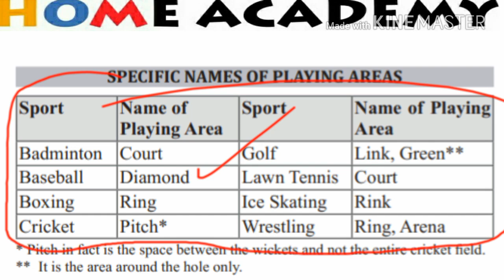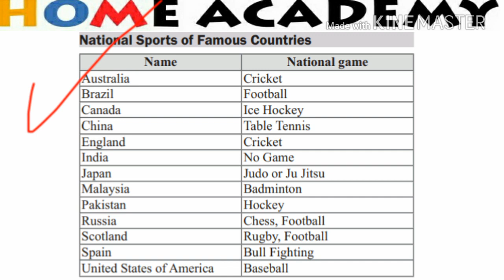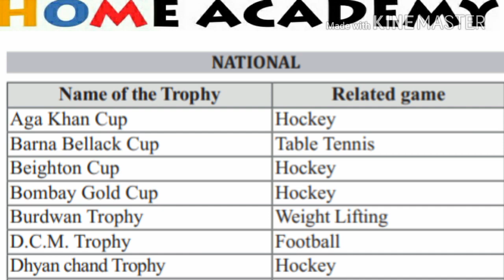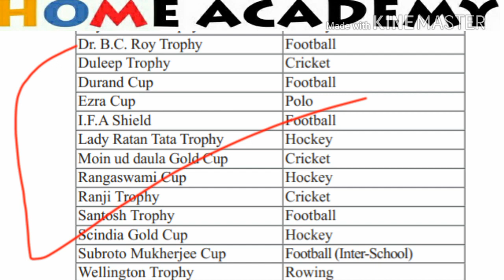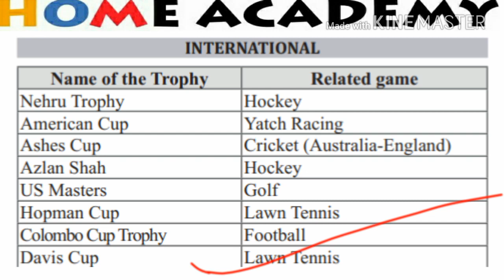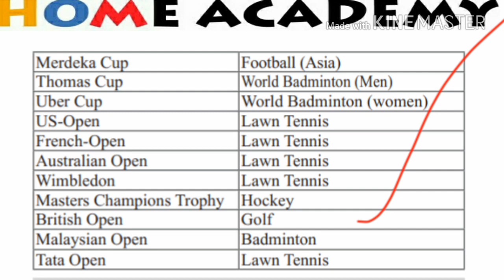the world of sports general knowledge for ssc,jkssb,rrb by home academy